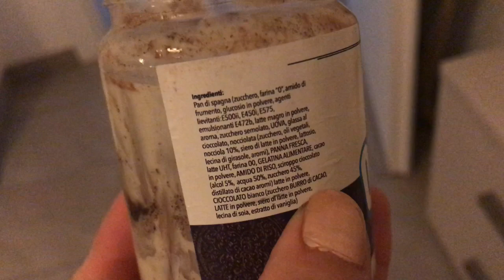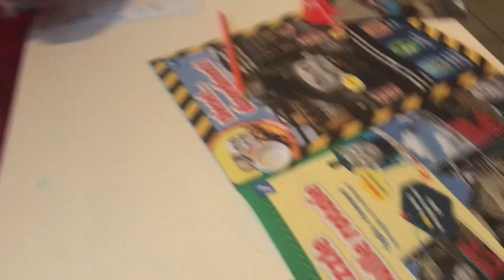VLOG : Domenica Casalinga, Influenza e Neve ❄️☃️